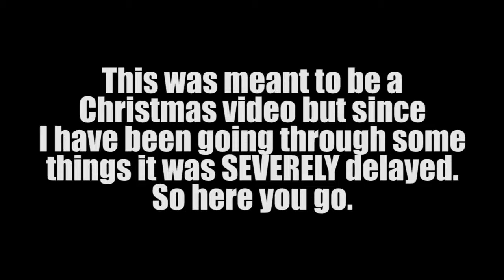Call of Duty: Ghosts - Christmas Caroling!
As the video says, I never got around to this.

If you enjoyed the video, press the LIKE button! It really helps and encourages me to continue! :D